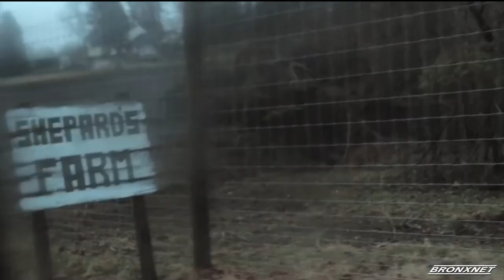OPEN:Film Festival: "Don't Look"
Host Daren Jaime sits down with BronxNet very own Actor & host of Dialogo Abierto Javier E. Gomez and Director and Actress Luciana Faulhaber to discuss their film "Don't Look" premiering at the New York City Horror Film Festival.